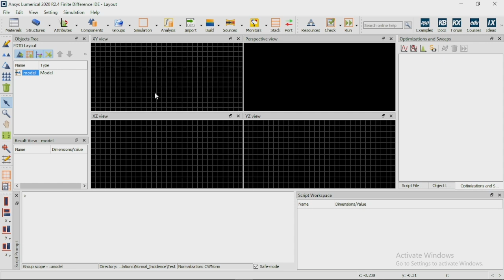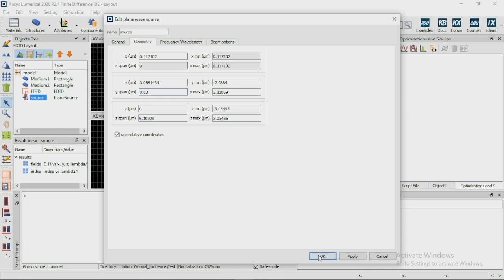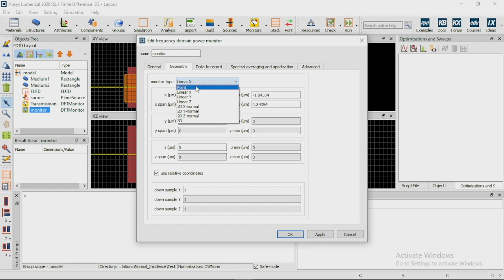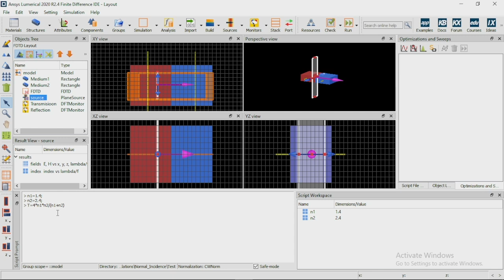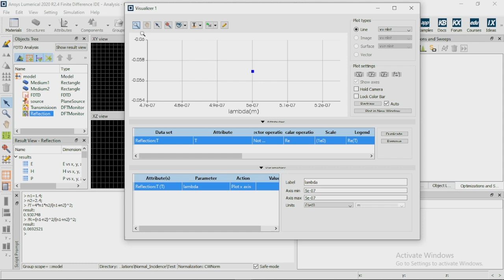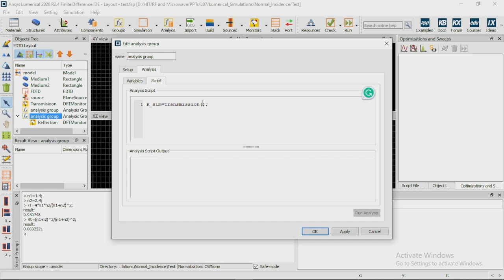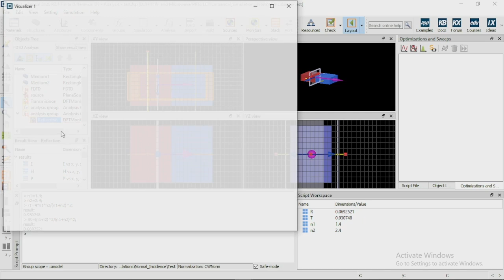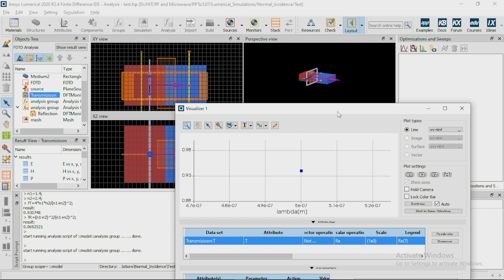L03 Lumerical FDTD | Normal Incidence | Reflection | Transmission | Power Monitor | Plane Wave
1. Single interface between two dielectric mediums.
2. Injected plane wave as excitation.
3. Use of power monitors.
4. Calculation of power reflection and transmission.
5. Comparing the results with that of the theoretical values.
6. Use of additional meshes to increase accuracy.